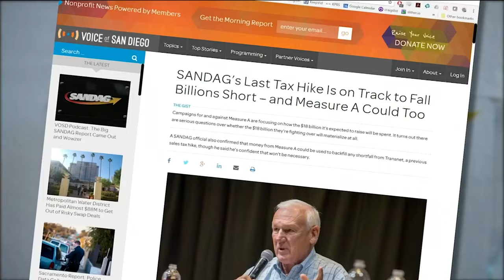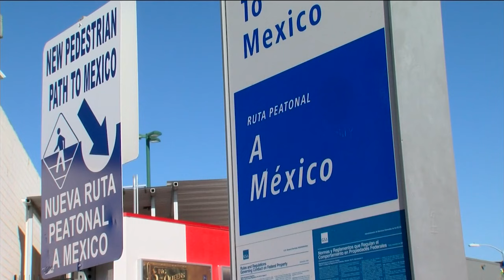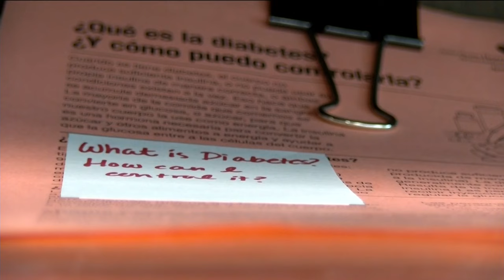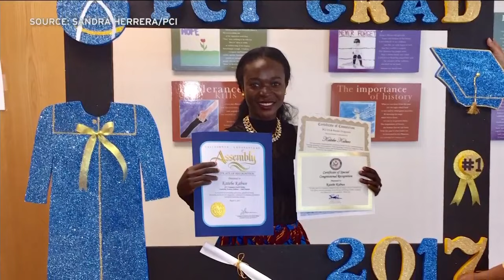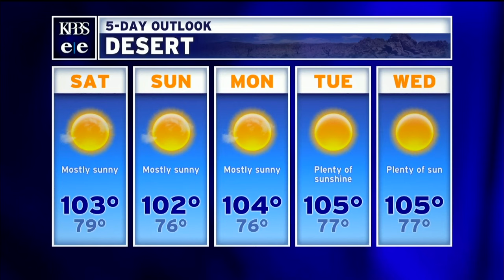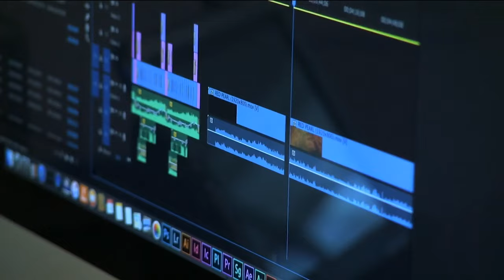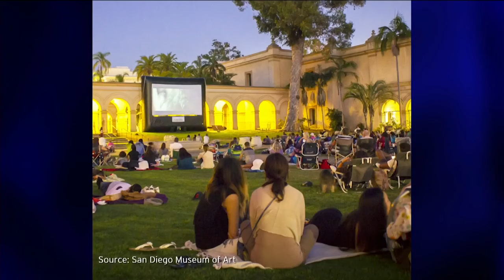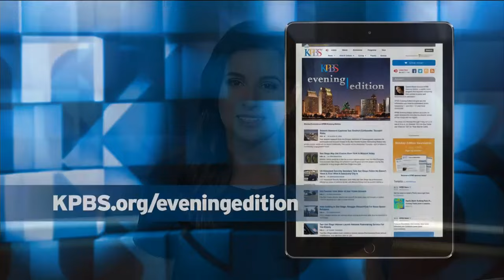Friday, August 4, 2017 - Evening Edition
A letter from an MTS board member could be the key in a lawsuit over a blocked doorway. Also, KPBS’ Beth Accomando reviews “Detroit”, California State University will stop requiring intermediate algebra for community college transfers and the San Diego Farm Bureau backs growing pot in Oceanside.